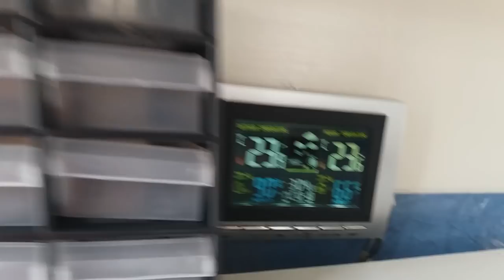SE VAN LOS CANARIOS A LA MIERD...